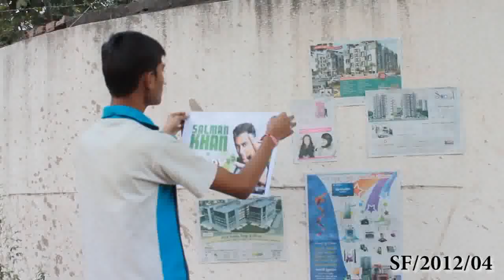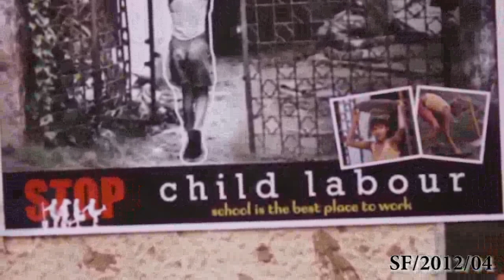Stop Child Labour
"Stop Child Labour" Student work -Arena Animation Drive In, Ahmedabad